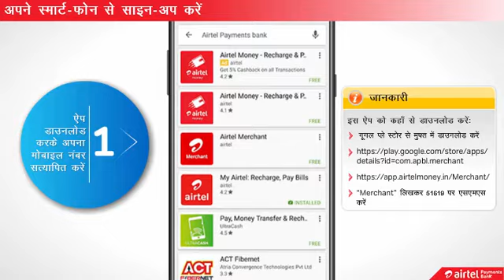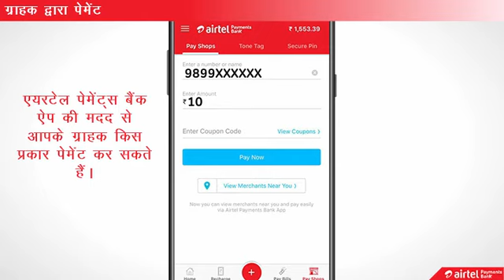Cashless Transactions - Airtel Payment Bank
PM Narendra Modi led government is pushing various modes of digital payments like UPI, BHIM, Aadhaar enabled payment system, mobile wallets, internet banking, mobile banking, etc, under 'Digital India' initiative.